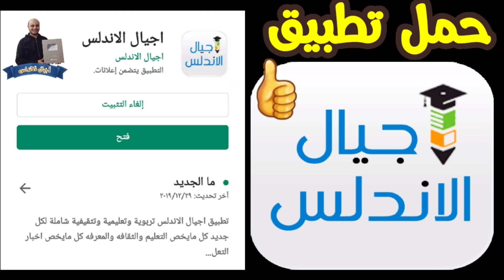عاجل | اول رد من البرلمان علي انعقاد امتحانات الثانوية العامة | اجيال الاندلس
عاجل اول تعليق من البرلمان على انعقاد الامتحانات فى موعدها بعد دقائق من بيان وزير التعليم

رسالة هامه الي وزير التعليم من كبير معلمي الفيزياء دكتور مصطفي عبد الله
اهم قرارات وزير التعليم بشأن امتحانات الثانوية العامة - مؤتمر وزير التعليم - جدول الثانويه العامه المعدل
بعد إعلان الدكتور طارق شوقي اليوم خلال المؤتمر الصحفي لوزارة التربية والتعليم عن الإجراءات المتبعة لامتحانات المواد الغير مضافة إلى المجموع، حيث ستكون امتحانات التربية الدينية والاقتصاد والإحصاء والتربية الوطنية "من المنزل" وضوابطها كالآتي:
- يستلم الطلاب البوكليت الخاص بمواد التربية الدينية والاقتصاد والإحصاء فور الإنتهاء من إمتحان اللغة العربية، وموعد التسليم متزامن مع موعد امتحان يوم الأحد ١٢ يوليو.
- يستلم الطلاب البوكليت الخاص بمادة التربية الوطنية فور الانتهاء من امتحان مادة اللغة الأجنبية الثانية، وموعد التسليم متزامن مع موعد امتحان يوم ٢١ يوليو.

هذا من فضل ربي 🤲🙏
اجيال الاندلس في ثوبها الجديد